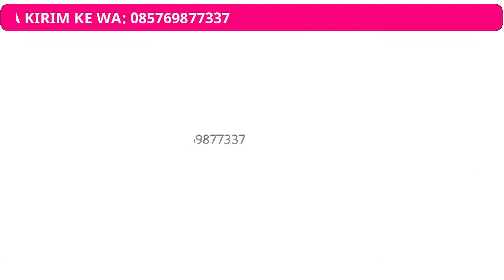BARU TAS JELLY KEKINIAN MODEL TAS WANITA CANTIK BATAM